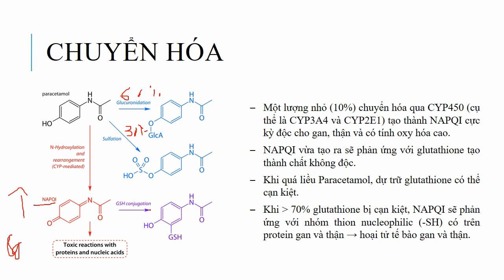Có tương tác giữa paracetamol và acetylcystein hay không?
Paracetamol có bị giảm tác dụng bởi N-acetylcystein (NAC) hay không?
Ban đầu mình rất ngạc nhiên khi nhiều người cho rằng NAC làm giảm tác dụng của paracetamol. Nhưng sau đó, 2 cô dạy mình ngày xưa là thạc sĩ Dược lý của ĐH Y TP.HCM cũng nói rằng NAC làm giảm tác dụng của Paracetamol.
Thậm chí 1 cô còn nói rằng: NAC cạnh tranh thụ thể với paracetamol làm giảm tác dụng của paracetamol.

Thực tế, KHÔNG có sự tương tác giữa Paracetamol và NAC.

Nhắc lại kiến thức 1 chút:

+ Khoảng 5-10% Paracetamol (hay còn gọi là Acetaminophen) được chuyển hóa qua CYP450 (cụ thể là CYP3A4 và CYP2E1) tạo thành NAPQI cực kỳ độc cho gan, thận và có tính oxy hóa cao.

+ Tuy nhiên, NAPQI vừa tạo ra sẽ phản ứng với glutathione tạo thành chất không độc.

Khi quá liều Paracetamol, dự trữ glutathione có thể cạn kiệt.

+ Khi hơn 70% glutathione bị cạn kiệt, NAPQI sẽ phản ứng với nhóm thion nucleophilic (-SH) có trên protein gan và thận → hoại tử tế bào gan và thận.

N-acetylcystein được sử dụng nhất để giải độc Paracetamol bằng các cơ chế:
1. Kích thích tổng hợp glutathione thay thế trong trường hợp đã cạn kiệt glutathione.
2. N-acetylcystein là tiền chất của glutathione, có thể giúp bổ sung glutathione.
3. Có thể trực tiếp phản ứng với NAPQI tạo thành chất không độc và đào thảo ra ngoài cơ thể.
4. Một số tác giả tin rằng N-acetylcystein có thể giúp làm giảm sự hình thành NAPQI từ paracetamol (chưa được minh chứng rõ ràng).
Nếu N-acetylcystein (NAC) được dùng trong vòng 8 đến 10 giờ sau khi uống Paracetamol, nó đã được chứng minh là ngăn ngừa suy gan nghiêm trọng và tử vong khi dùng quá liều.

Acetylcystein không đụng chạm gì đến nồng độ và tác dụng của Paracetamol cả, nó chỉ đụng chạm đến nồng độ của NAPQI khi quá liều Paracetamol. Cần nhớ rằng NAPQI KHÔNG có tác dụng giảm đau hạ sốt như Paracetamol. Giảm NAPQI thì sự giảm đau, hạ sốt vẫn không bị ảnh hưởng gì.

Vì thế, cho rằng NAC giảm tác dụng của Paracetamol là không chính xác.

Sự nhầm lẫn này có thể là do mọi người cho rằng Paracetamol gây độc trực tiếp tế bào gan thận do khi đọc các tài liệu, các bạn thường đọc là "nguy cơ độc gan khi bị suy gan do Paracetamol"; hoặc các ca nhập viện do ngộ độc Paracetamol gây suy gan cấp.

Thực tế thì Paracetamol không trực tiếp gây độc cho gan và thận, chỉ có NAPQI mới gây độc.